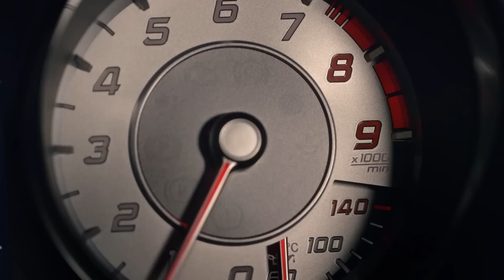SLS AMG Driving Experience